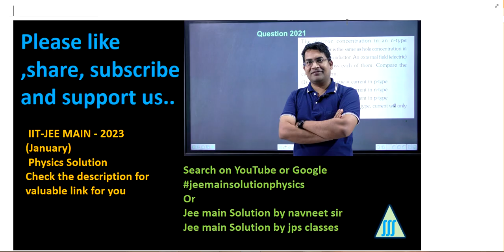The light rays From an object have been reflected towards an || ray optics pyq jee mains 2023